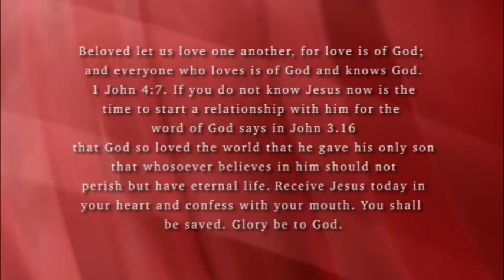MARANATHA MINISTRY INTERNATIONAL 11th Fri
Watch our great miracle worker,. Prophet Joel as he works wonders in the name of our Lord and Saviour Jesus Christ.